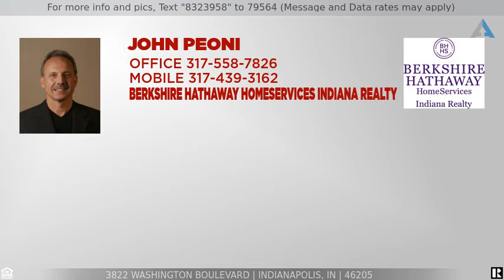Priced at $330,000 - 3822 Washington Boulevard, Indianapolis, IN 46205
This 2 1/2 story brick home w/ limestone accents, tiled roof, copper gutters, port cochere, and covered front porch awaits your touch and imagination.  Original hardwood floors & woodwork, wood burning fireplace w/ original tiled surround and hearth, flanked w/ windows & built-in leaded glass cabinets, main entry door & side lite windows w/ beveled glass, full bath has vintage tub & sink, there are many wall light sconces.  The huge living room is very open-as built.  The dining room is 18 ft long & has a classic built-in buffet, also w/ leaded glass cabinet doors & is separated from the living room by leaded glass French doors.  There is a walk-up stairs to a floored attic w/ dormers for potential expansion.